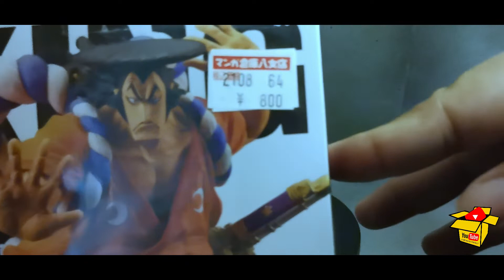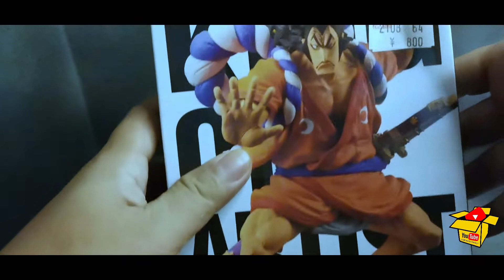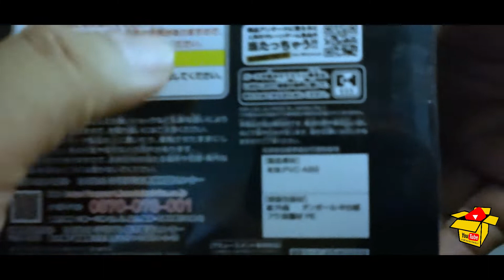UNBOXING || KING OF ARTIST KOZUKI ODEN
Thank you for  all the support on the channel!
to be notified for future uploads!